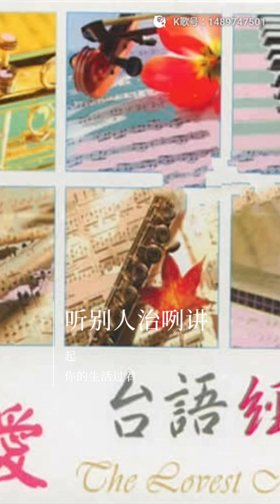虎哥唱 舊情也綿綿 ( 沈文程 )